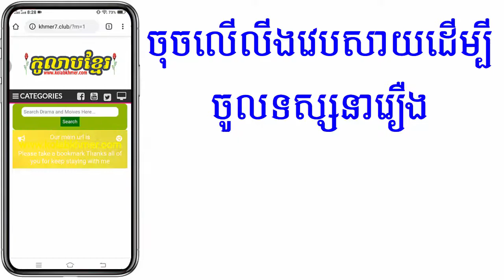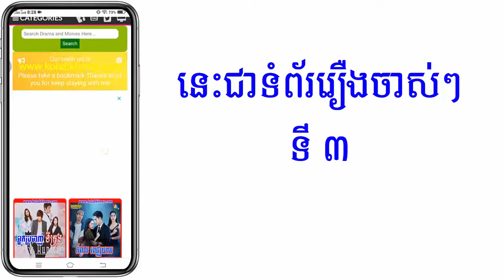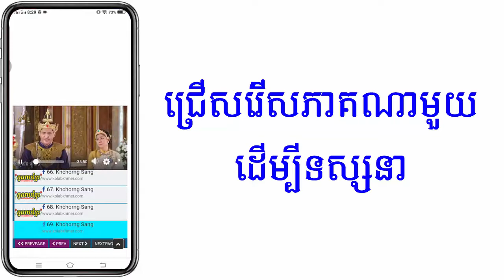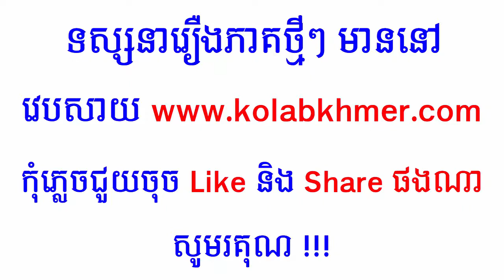របៀបចូលទស្សនារឿង នៅវេបសាយ កូលាបខ្មែរ (kolabkhmer)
🚀 ចងទស្សនារឿងសូមចូលទៅ